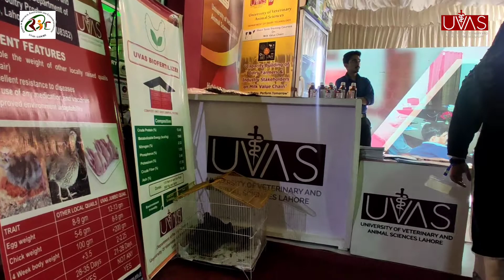National Horse & Cattle Show 2022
UVAS actively participate in National Horse & Cattle Show-2022